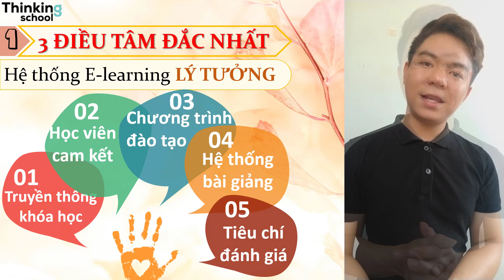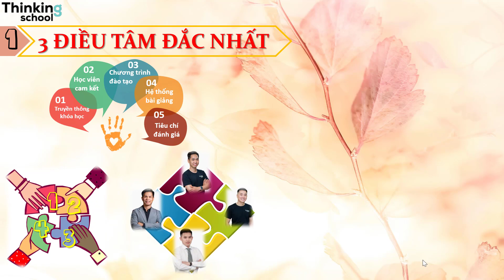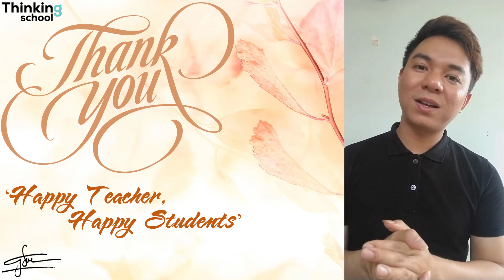Thinking School || Kỹ năng giảng dạy Online 2 || BT3 - Chia sẻ cuối khóa || Hồ Công Sơn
Thinking School
Khóa học: Kỹ năng giảng dạy Online 2
BT3: Chia sẻ cuối khóa
Học viên: Hồ Công Sơn - Nhóm 3
Phần 1 – Bạn đã học được gì?
1. Hệ thống E-learning lý tưởng: quá trình xây dựng chuỗi các hoạt động liên kết chặt chẽ:
 Truyền thông khóa học rộng rãi, thu hút
 Sàng lọc học viên cam kết đảm bảo tiêu chuẩn đầu ra
 Chương trình đào tạo mang tính ứng dụng cao
 Hệ thống bài giảng chi tiết, rõ ràng
 Tiêu chí đánh giá cụ thể, minh bạch
2. Giảng viên Hạnh Phúc: mỗi giảng viên hiện diện cho một phong thái, cách truyền giảng riêng nhưng tạo thành một mảnh ghép tròn vẹn:
 Thầy Thế Dũng: đĩnh đạc, uyên thâm, bản lĩnh của người đứng đầu
 Thầy Hùng Anh: điềm đạm, ôn hòa, có cái nhìn vấn đề đa chiều, toàn bộ
 Thầy Hoàng Dương: thân thiện, gần gũi, chia sẻ chân thành
 Thầy Trần Tuấn: vui vẻ, hài hước, có một chút khó tính trong giảng dạy
3. Học viên hợp tác: nhờ vào cách truyền cảm hứng học tập tích cực từ phía giảng viên:
 Mỗi cá nhân tích cực xem bài giảng, tham gia các buổi live streaming, nhận xét, chia sẻ, đóng góp ý kiến cho bài tập của các học viên khác
 Hợp tác nhóm tích cực để cho ra những sản phẩm thuyết trình ấn tượng và lôi cuốn
 3 yếu tố then chốt tạo nên thành công cho khóa học

Phần 2: Bạn đã ứng dụng được gì?
1. Xây dựng kho học liệu áp dụng mô hình lớp học Flipped Class, kèm theo những tiêu chí theo mô hình phát triển kỹ năng của ALAPA, dựa theo tiêu chí đánh giá 6 bậc của thang Bloom.
2. Ứng dụng các công cụ trình chiếu theo những lời khuyên của giảng viên để chuyên nghiệp hóa các video bài giảng mang tính hiệu quả cao.
3. Tiếp cận các mô hình lớp học ảo, tận dụng tối đa các công cụ tổ chức lớp học, tương tác trực tuyến, kiểm tra đánh giá mang tính khách quan từ các phương tiện hỗ trợ

Phần 3: Chia sẻ câu chuyện về nghề: sau câu chuyện về Mèo & Hổ, có thể rút ra được hai chìa khóa vàng cho công việc của một giáo viên:
1. Dạy không GIỮ: truyền đạt hết những gì mình có, chia sẻ đến học viên, những người thực sự cần kiến thức đó
2. Học không NGỪNG: là một giáo viên thì không bao giờ ngừng học

* Lời ngỏ: Chân thành cảm tạ các giảng viên và đội ngũ biên tập viên của Thinking School đã gửi tặng một khóa học rất hữu ích.
Cảm tạ sâu sắc những học viên đã đồng hành cùng nhau trong suốt khóa học.
Cảm tạ những tiền bối, những đồng nghiệp trong nhóm 3 khóa 2 đã hợp tác tích cực trong bài tập nhóm
Kính chúc thầy, cô nhiều sức khỏe, thành công với sự nghiệp trồng người và hạnh phúc trên bục giảng
“Happy Teacher, Happy Students”
“Yêu nghề để được nghề yêu”
Trân trọng
Hồ Công Sơn